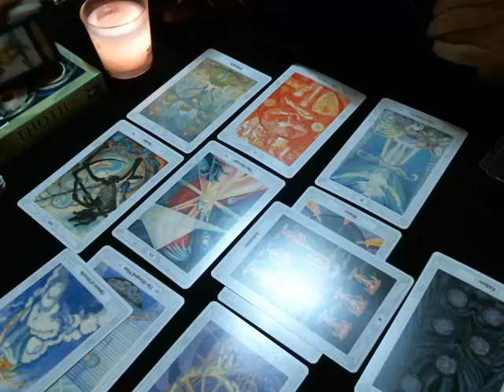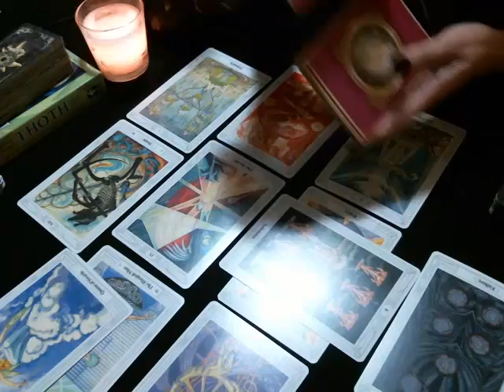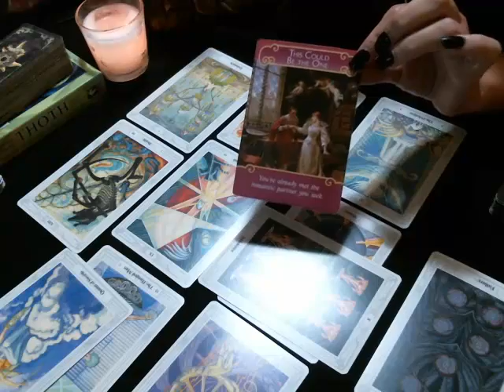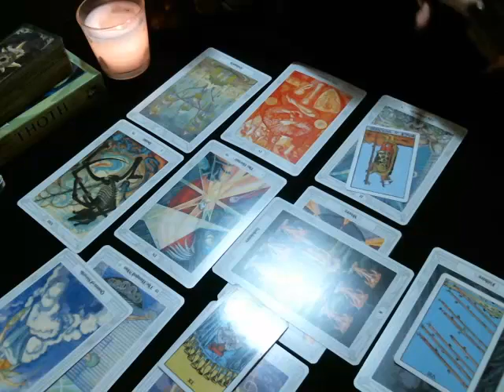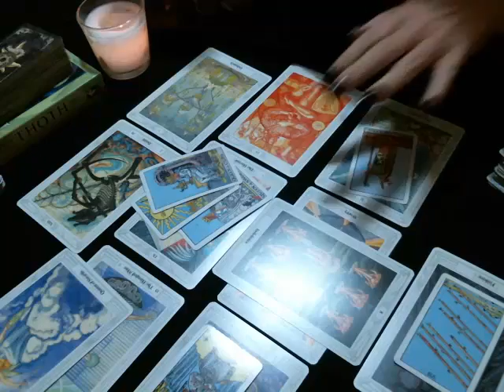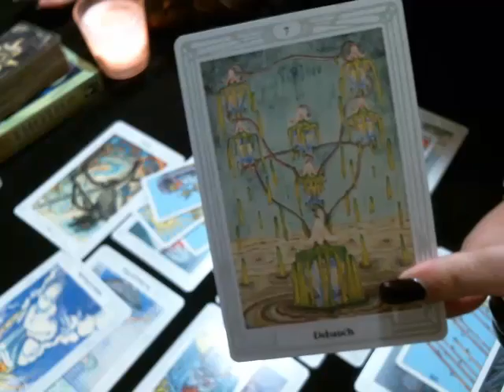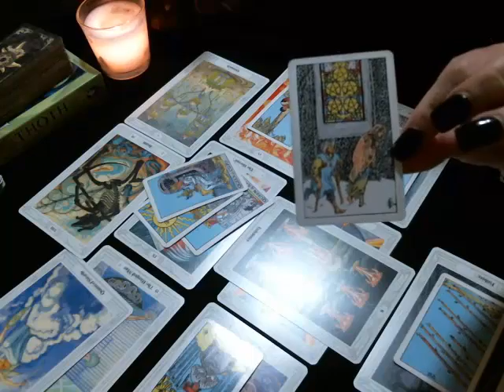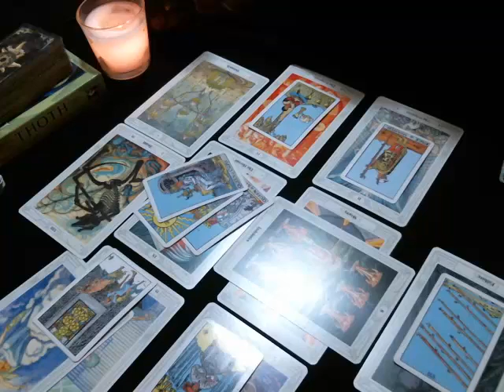Aquarius October ~ You’ve Already Met The One | VENUS RETROGRADE, RE-EVALUATION, THEIR PERSPECTIVE